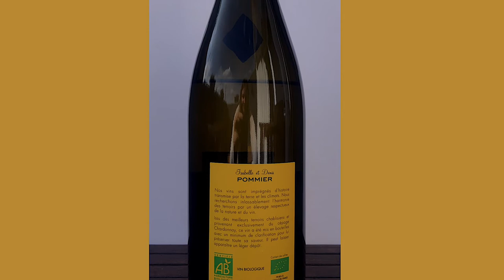WINE VLOG I Chablis and a bit of summer in Berlin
I HAVE INSTA

MY ONLINE EXPERIENCES AT VIVANT

WHAT WE DRUNK:

°Isabelle et Denis Pommier
Chablis Premier Cru "Fourchaume"
AOP Chablis 1er Cru
2018
€40